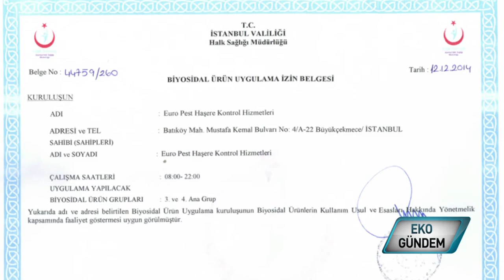HAŞERE MÜCADELESİ - EUROPEST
Haşerelerin insanlarla aynı ortamda bulunması önemli sağlık sorunlarına yol açabilir. İşte bu nedenle belirli aralıklarla evlerde, özellikle gıda işletmelerinde, alışveriş merkezlerinde, fabrikalarda haşerelerle mücadele etmek gerekir. Bu alanda faaliyet gösteren Europest çevreci bir kuruluş olarak karşımıza çıkıyor.